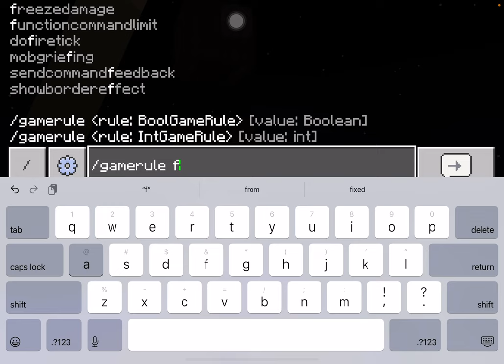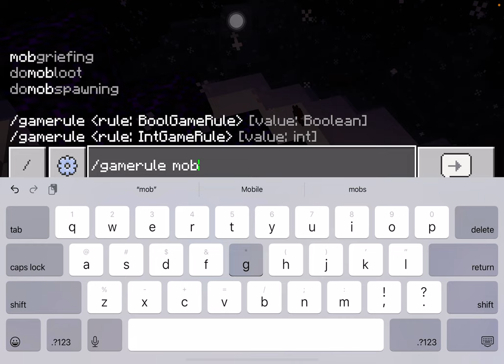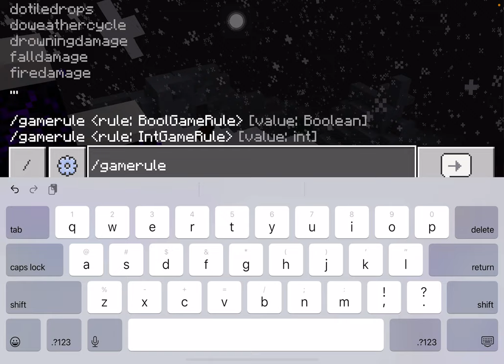How to use the commands (not command blocks)￼￼ [TH]